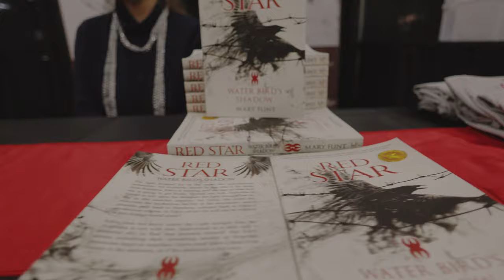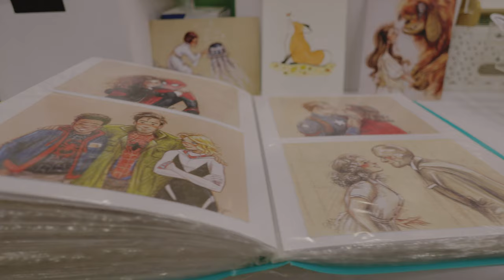Exploring Anime Corpus 2024: Exclusive Interviews with Sci-Fi Author Mary Flint & Artist Julia Mann!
Join the Con Culture Podcast team as we dive into the heart of Anime Corpus 2024, bringing you closer to the excitement and creativity that defines this amazing event. In this special episode, Juan gets up close and personal with Mary Flint, a local sci-fi and fantasy author, to discuss her captivating Red Star Trilogy and the inspirations behind her otherworldly creations. Meanwhile, Trey catches up with Julia Mann, a talented artist known for her work inspired by iconic fandoms like Star Wars, Jane Austen, and The Chronicles of Narnia.

📚 About Mary Flint:
Mary Flint shares insights into her series set on the planet Randaria, where society is segmented into ten levels based on birth, determining one’s job, status, and opportunities. We delve into the inspirations behind her stories, from the impact of art on revolutions to personal journeys. Don't miss the chance to discover where you can grab your copies of the Red Star Trilogy, including autographed editions!

🎨 About Julia Mann:
Julia Mann takes us through her journey from drawing in childhood to embracing her passion for art at conventions. She reveals her favorite fandoms to draw from and gives us a sneak peek into her current projects, including a unique take on The Chronicles of Narnia. Learn where to find and follow Julia's stunning artwork online.

🎥 Why You Should Watch:
Exclusive interviews with two incredible talents from the world of sci-fi/fantasy literature and art.
Discover the inspiration behind groundbreaking works and get a glimpse into the creative process.
Find out where to purchase or view their latest creations.